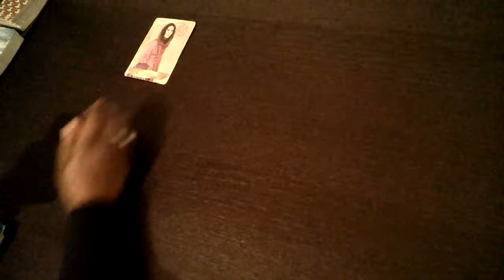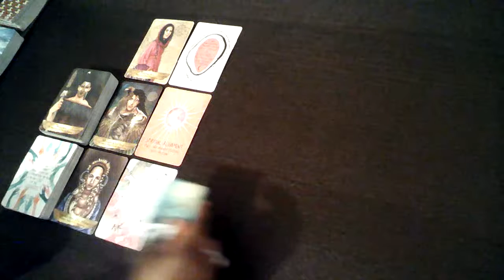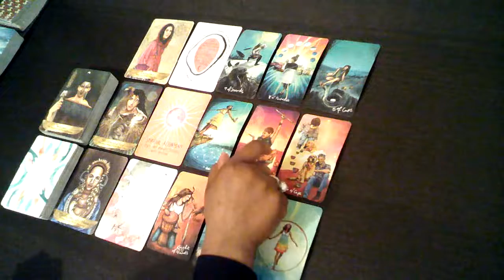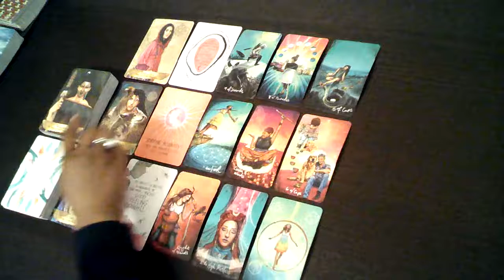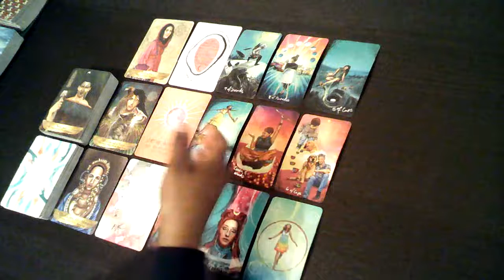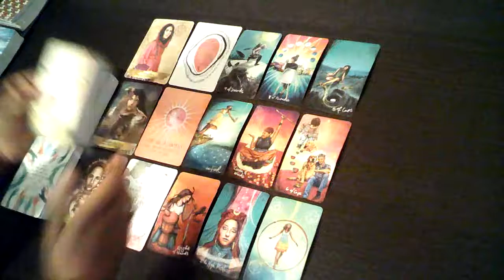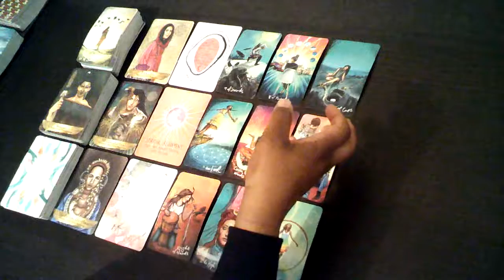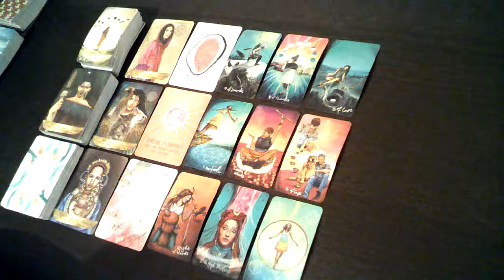Birthday #4: Be Fearless And Stand Strong